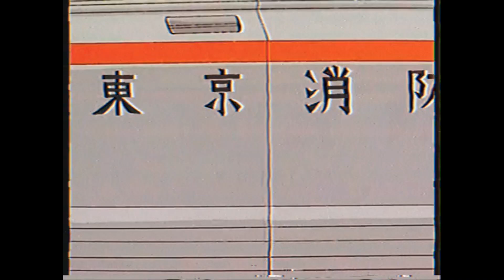1985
ova: Grappler Baki: The Ultimate Fighter
beats by me
1985 originally by freddie gibbs x the alchemist

aaron.kerp222 on insta